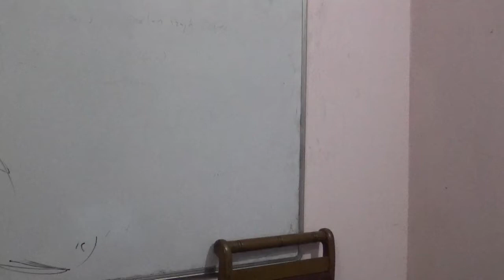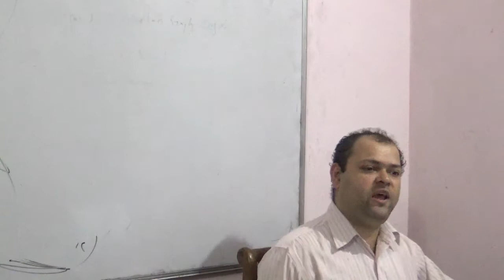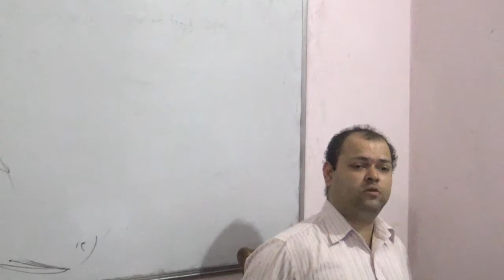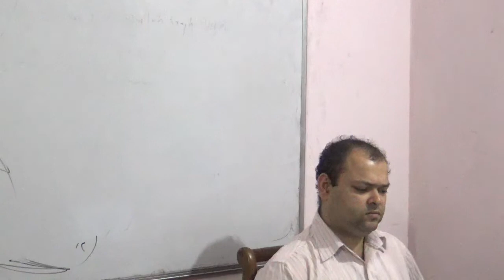OAS 2018 CRASH COURSE CLASSROOM POLITY- FUNDAMNTAL RIGHTS PART 1